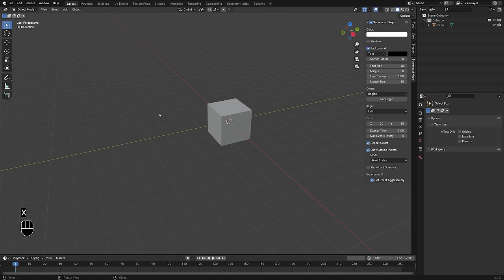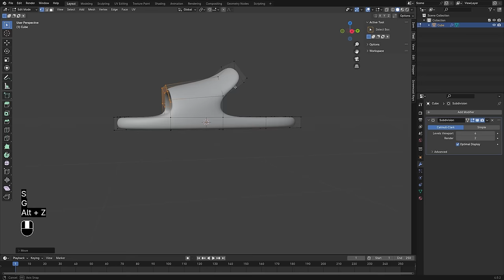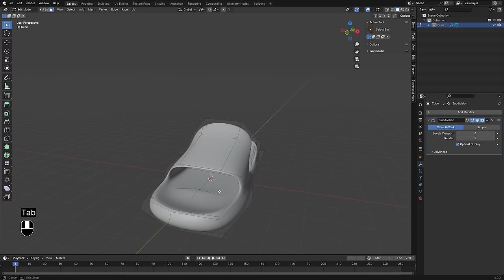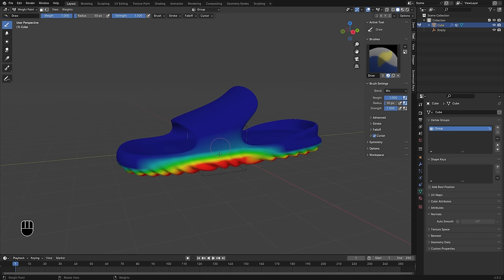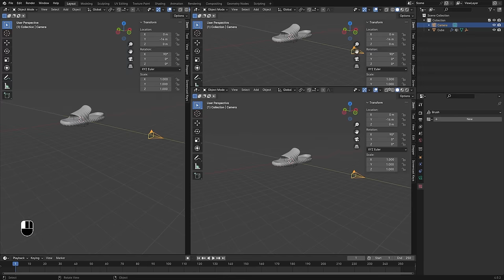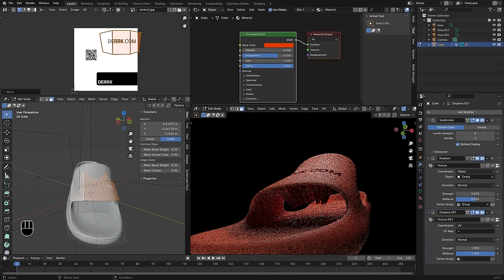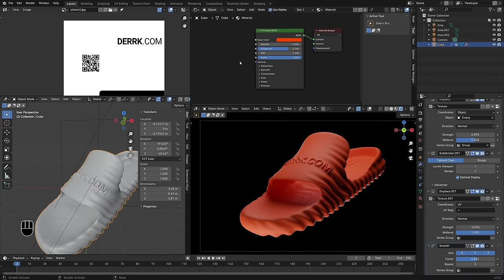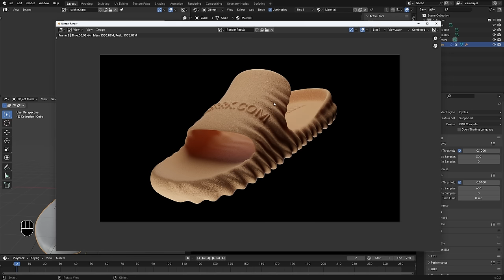Create a Custom Foam Slide Shoe in Blender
Slide into some 3D STYLE!

In this video we are creating some SICK custom slide style shoes using some dope techniques and materials to bring to life something unique that you can call your own.

Find me online at DERRK.COM